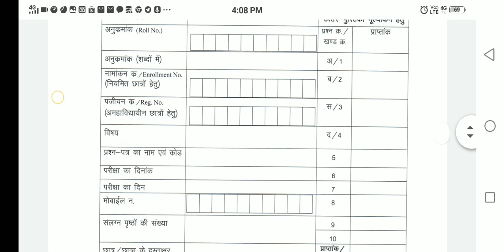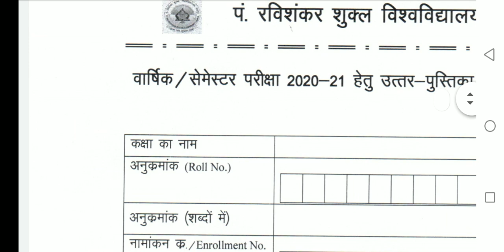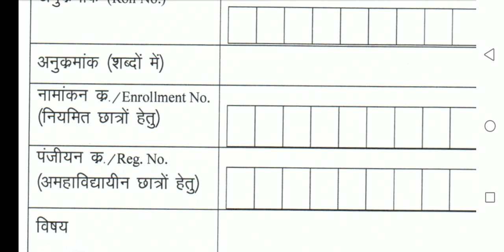Prsu answersheet cover page kaise fill karna hai?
Download answersheet coverpage format
from our telegram channel.